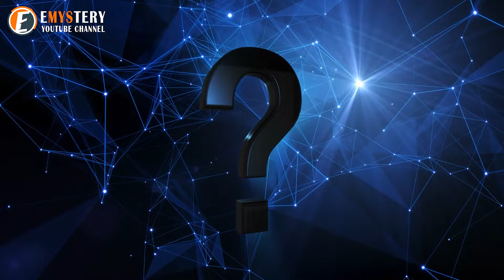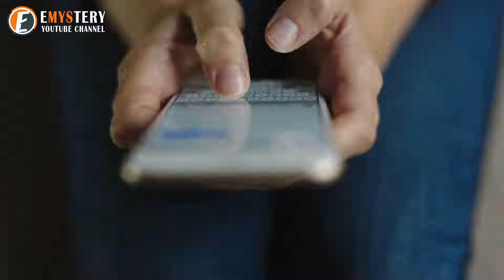Two boys spotted something unusual on the railroad tracks. As they approached, they realized...